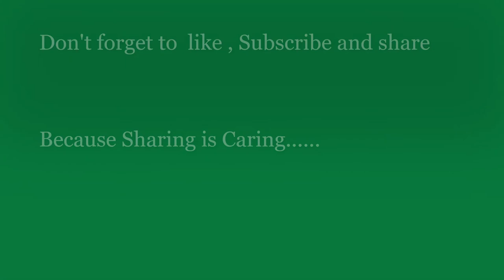My Grandmother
This is a true story about a little boy and his grand mother, She died but the bond remained